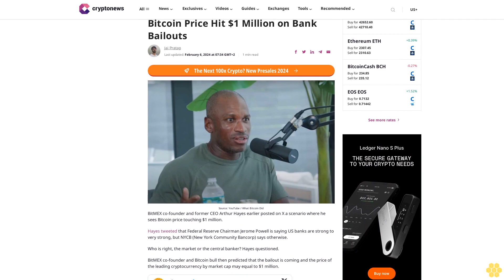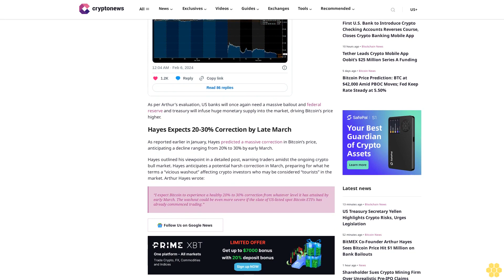BitMEX Co-Founder Arthur Hayes Sees Bitcoin Price Hit $1 Million on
Jai Pratap

Source: YouTube / What Bitcoin Did

BitMEX co-founder and former CEO Arthur Hayes earlier posted on X a scenario where he sees Bitcoin price touching $1 million.

Hayes tweeted that Federal Reserve Chairman Jerome Powell is saying US banks are strong to very strong, but NYCB (New York Community Bancorp) says otherwise.

Who is right, the market or the central banker? Hayes questioned.

BitMEX co-founder and Bitcoin bull then predicted that the bailout is coming and the price of the leading cryptocurrency by market cap may equal to $1 million.

As per Arthur’s evaluation, US banks will once again need a massive bailout and federal reserve and treasury will infuse huge monetary supply into the market, driving Bitcoin’s price higher.

Hayes Expects 20-30% Correction by Late March.

As reported earlier in January, Hayes predicted a massive correction in Bitcoin’s price, anticipating a decline ranging from 20% to 30% by early March.

Hayes outlined his viewpoint in a detailed post, warning traders amidst the ongoing crypto bull market. Hayes anticipates a potential harsh correction in March, preparing for what he terms a “vicious washout” affecting crypto investors who may be considered “tourists” in the market. Arthur Hayes wrote:

“I expect Bitcoin to experience a healthy 20% to 30% correction from whatever level it has attained by early March. The washout could be even more severe if the slate of US-listed spot Bitcoin ETFs has already commenced trading.”